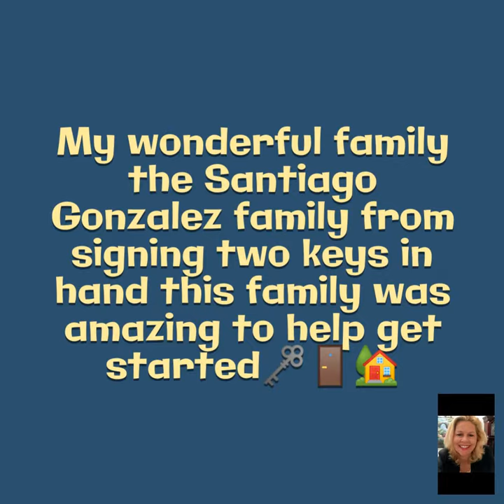My wonderful family the Santiago Gonzalez family from signing two keys in hand this family was amaz…